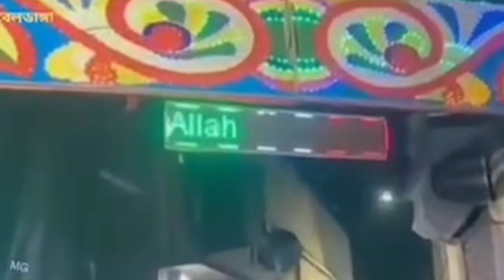মুর্শিদাবাদের কেন নেটওয়ার্ক অফ। আমি কি করে ভিডিও পোস্ট করছি।🥹🥀🥀😭😭😭@AshikTV87